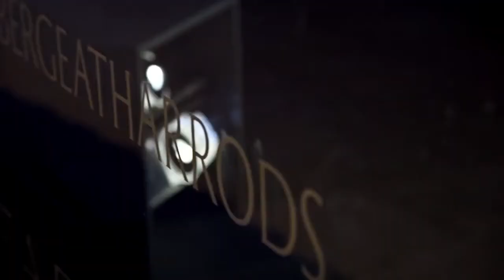mapping deco volumetrique vitrine magasin